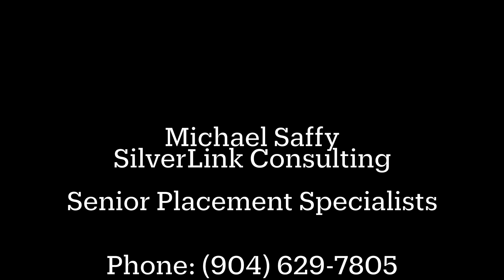7 Minutes for Seniors - Michael Saffy / Silverlink Consulting. Segment 3 of 5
In this informative interview series, we connect with a senior placement specialist who offers expert guidance on finding the right care options for aging adults. Whether you're dealing with dementia, Alzheimer's, or simply planning for aging in place, this series covers the critical factors in choosing the best assisted living or memory care facility. Our specialist shares insights on how to assess the level of care needed, the importance of falls prevention, and how to navigate the often complex decision-making process.

We also explore the various living arrangements available, from independent living to specialized memory care units, and discuss how to ensure a safe and supportive environment for your loved ones. If you’re facing the challenging task of finding the right care for a senior family member, this series provides invaluable advice to help you make informed decisions that prioritize their well-being and quality of life.

Senior placement specialist
Dementia care options
Alzheimer’s care facilities
Assisted living placement
Memory care placement
Falls prevention strategies
Aging in place solutions
Senior living options
Choosing memory care
Senior care decision-making